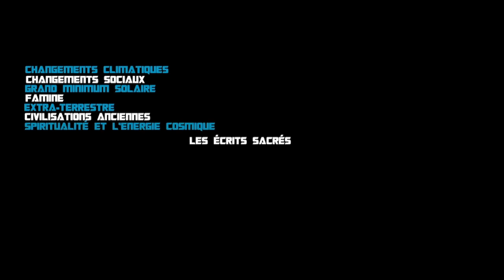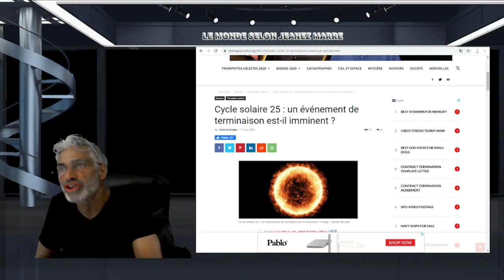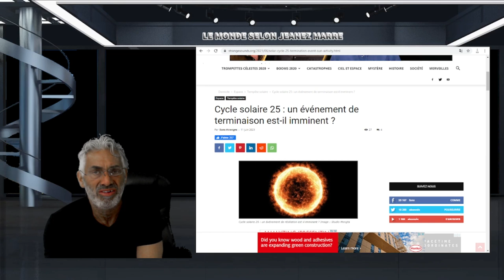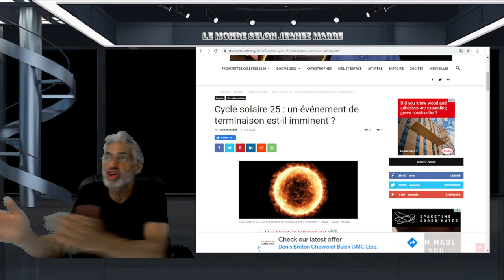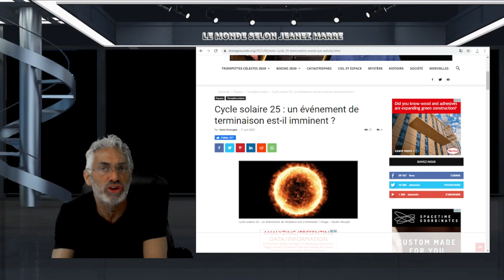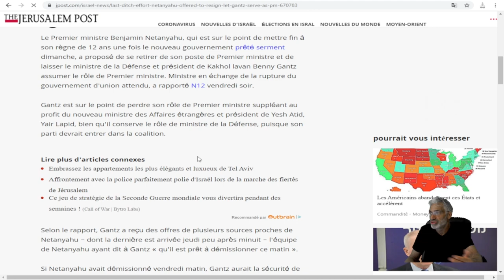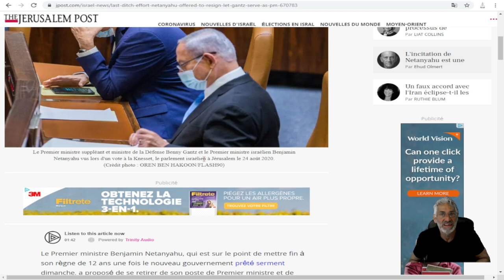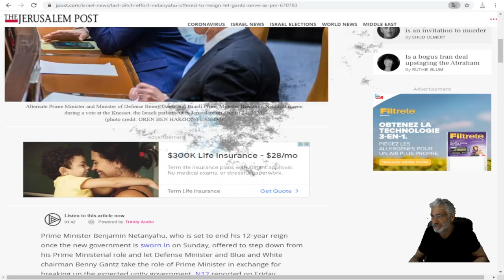Netanyahu VIT SES DERNIERS JOURS; LE MONDE VA CHANGER;LA DÉMOCRATIE EST EN DANGER;SOYEZ VIGILANTS.